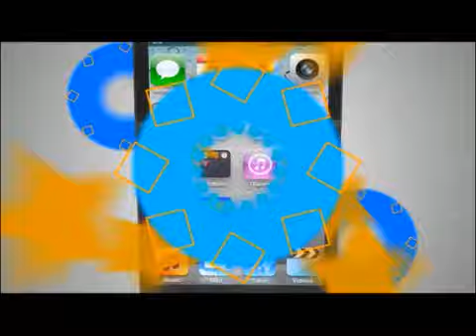TVC Futbol a Fondo- Juan Carlos Pineda responde ataques por criticar que se escondan los balones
Televicentro TVC tvcplay TelevicnetroHN El presentador de Fútbol a Fondo, Juan Carlos Pineda, respondió de maneja tajante este lunes los críticas que ha recibido por criticar que durante los partidos de la Liga Nacional se escondan o desinflen los balones para favorecerse con el tiempo.